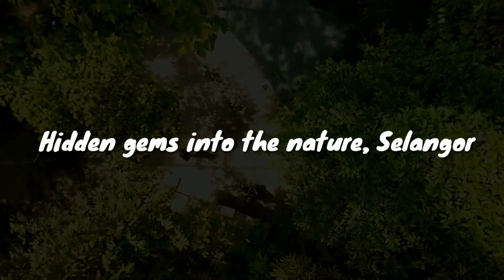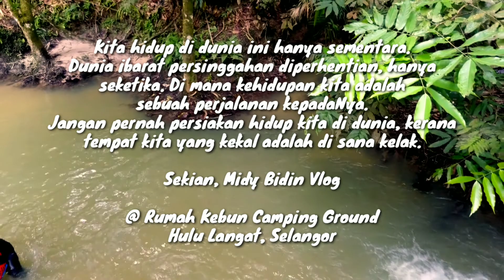Glamping at Rumah Kebun Camping Ground Hulu Langat RKCG by Midy Bidin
MJ Family Gathering